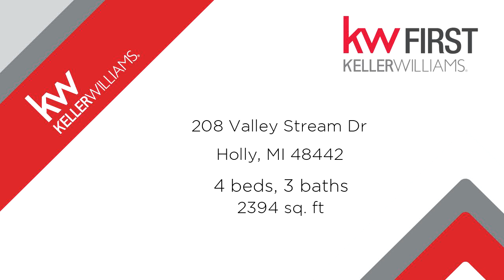Residential for sale - 208 Valley Stream Dr, Holly, MI 48442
NEW CONSTRUCTION READY AUGUST 2019! Walkout site! Nicely Finished With Vinyl and Stone, This 2300+ SF Colonial Featuring 4 Bedrooms and 2.5 Bathrooms, An Open Concept First Level With A Large Kitchen With A Walk-In Pantry, An Island, Stunning Granite Countertops, Quiet Close Cabinetry And GE Stainless Steel Appliances, A Dining Area Overlooking The Spacious Living Room With A Gas Fireplace And Custom Mantle, A Den/Office, A Mudroom Off The Attached 2 Car Garage, A Large Foyer, Hardwood Floors Throughout Most Of The Main Level, Master Bedroom With Tray Ceilings, Two Walk-In Closets And An Attached Master Bath With Double Sinks And Custom Designed Shower, 2nd. Floor Laundry, Ample Closet Space, A Spacious Basement To Be Finished To Your Liking, And Tons Of Windows Throughout. Holly Public Schools. Only 8 Min From I-75; 12 Min From US-23, Near Historical Downtown Holly And Downtown Fenton. Multiple Additional Build Sites To Choose From. LISTING PHOTOS MAY NOT DEPICT ACTUAL HOUSE.

Bedrooms: 4
Bathrooms: 2 full and 1 half
Square Feet: 2394
Price: $299,900

06/05/2019 01:17:32 am

Last modified: